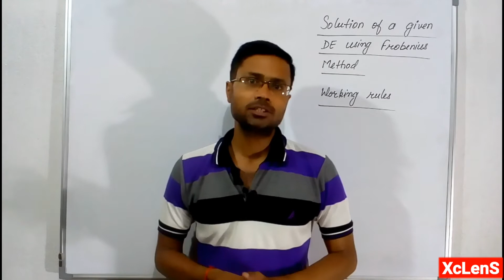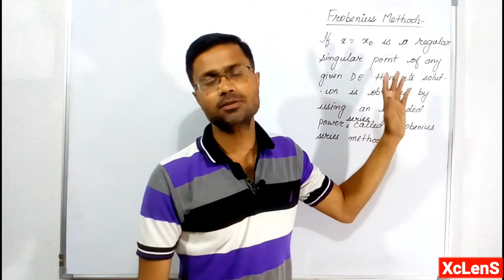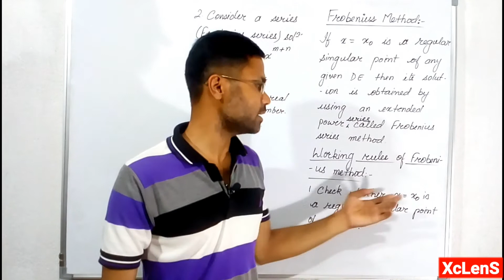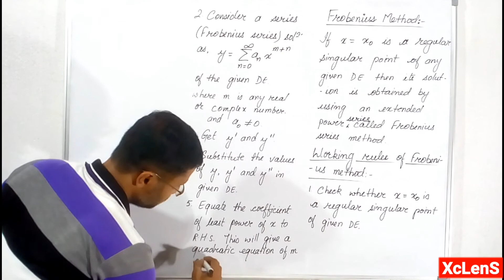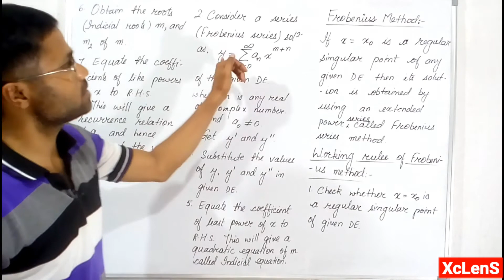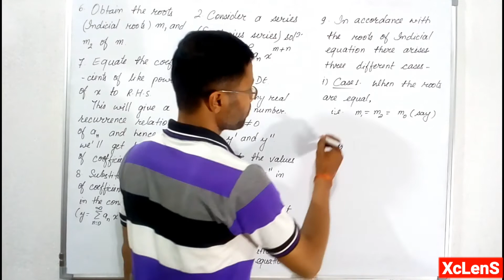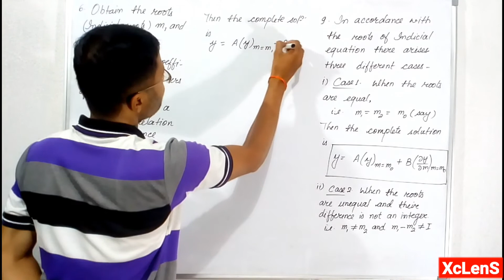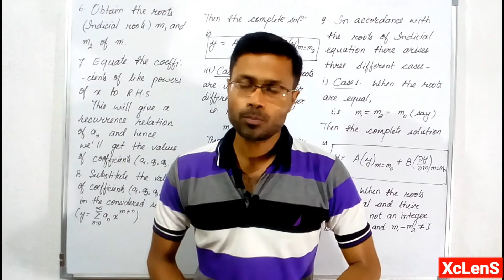Frobenius Series Method: Working Rules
In this video there is step wise detail explanation of working rules to get a solution of any Differential Equation by using Frobenius Series Method.

Frobenius Series is an extended Power Series named after Ferdinand George Frobenius.

In next videos there will be some examples on Frobenius Series Method.